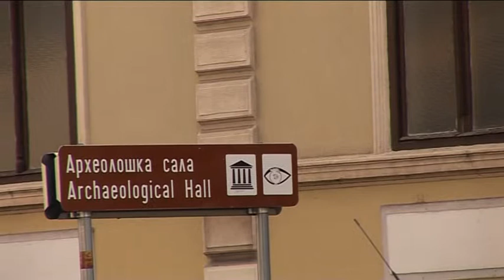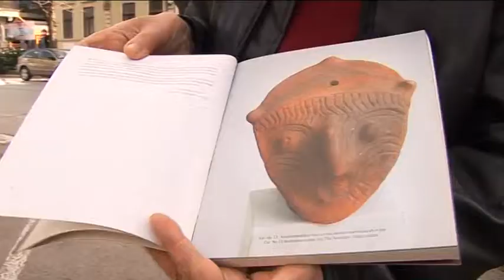PRICE iz CARSKOG GRADA-Zgrada Narodnog muzeja,sa Ljubisom Sokolovicem razgovarala Milena Vidojkovic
Zgrada u kojoj je smesten Narodni muzej sagradjena je 1894.za potrebe Zadruge za medjusobno pomaganje i stednju(Stedna zadruga)